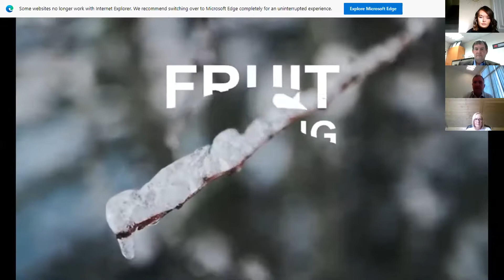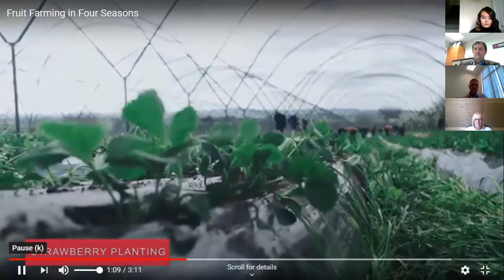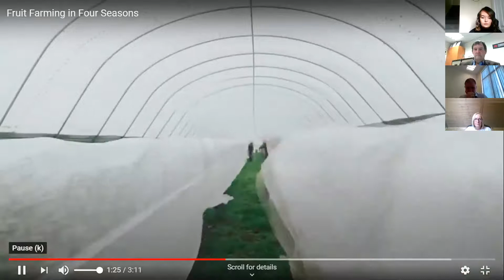Webinar: Virtual Food and Drink Forum sponsored by MFG Solicitors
The Food and Drink Forum in association with mfg Solicitors is a strategic group to promote the interests of food and drink producers from within our two counties. It champions and lobbies for specific strategies and policies that benefit the members – from incubation to maturity, with a specific focus on skills, innovation and growth.

The Food and Drink Forum has four main aims:
•Promoting the region’s food and drink produce
•Championing and lobbying for policies that benefit food and drink producers
•Capitalising on business opportunities
•Optimising funding, innovation and knowledge transfer

Hear from our guest speaker Anthony Snell, Business partner, Farmer & Grower at A.J & C.I Snell, one of the UK's leading fresh and frozen fruit growers, with a state of the art 2000-tonne capacity Packhouse situated at Windmill Hill, Herefordshire. Anthony gives an update on the Business and discusses the British Soft fruit Fresh and Frozen sector and the challenges and rewards they have experienced in 2020.